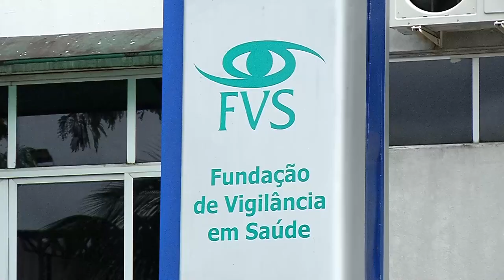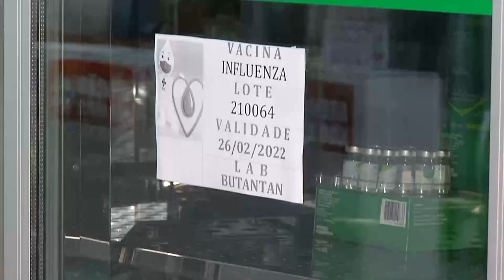ALERTA PARA SURTO DE GRIPE NO AMAZONAS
Alerta para o surto de gripe pelo vírus H3N3 que provoca a Influenza A. A gente explica quais os principais sintomas da doença e como prevenir.